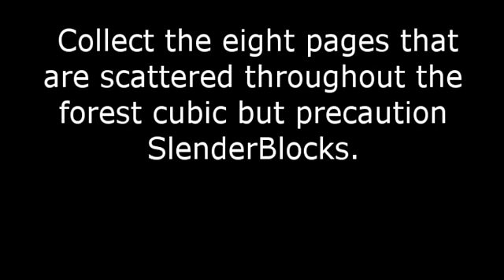SlenderMan Blocks Classic